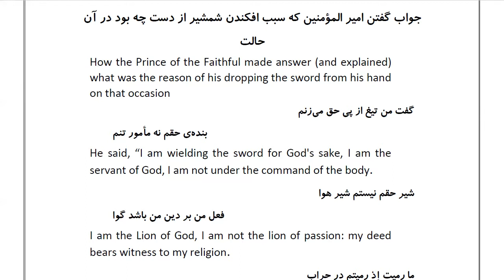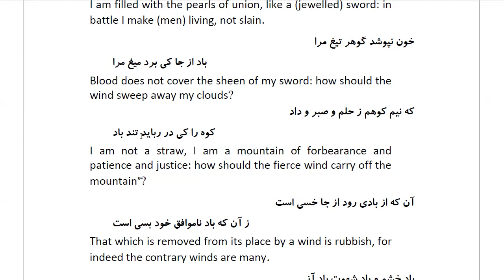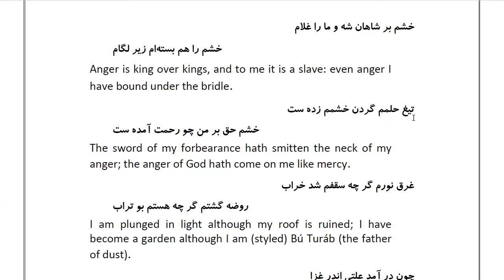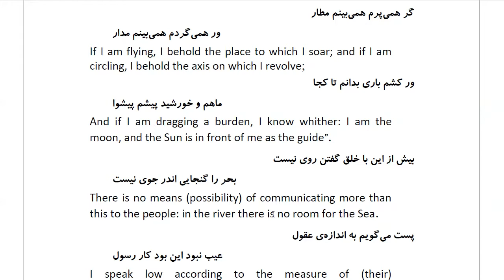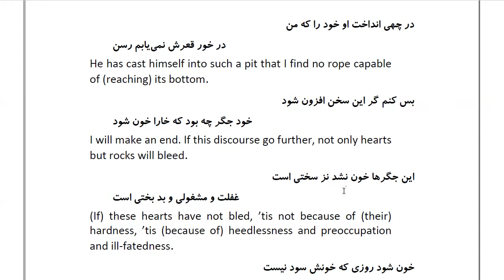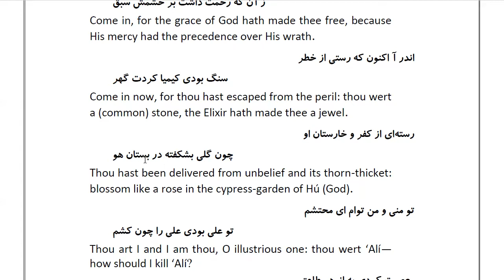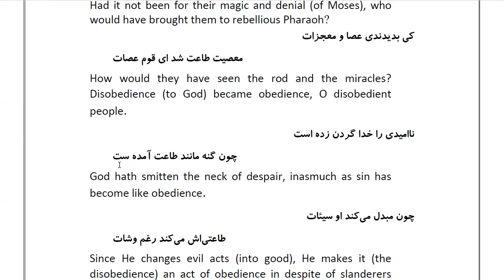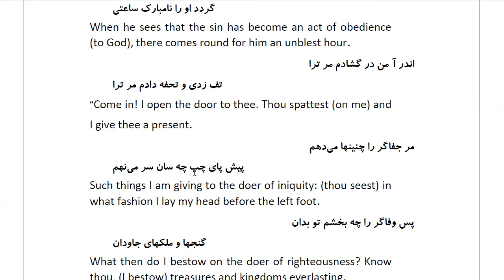Masnawi Rumi: In Farsi with English Translation: Part 168: How the Prince of the Faithful